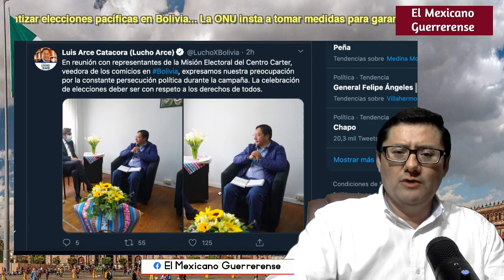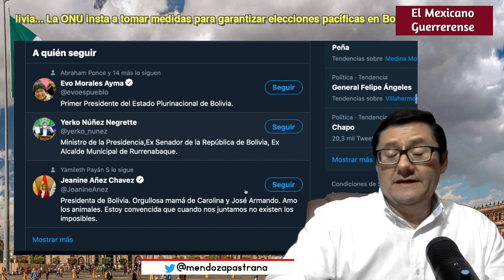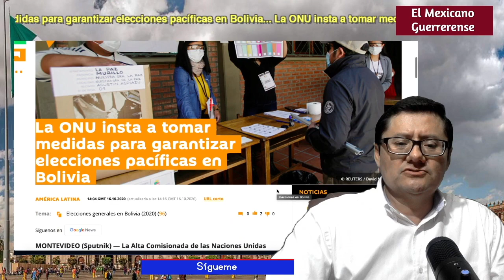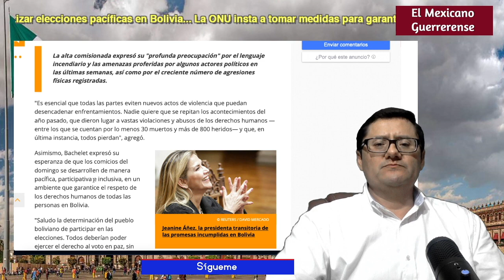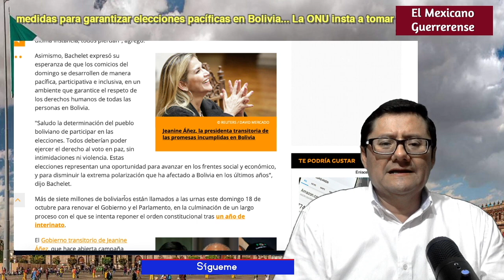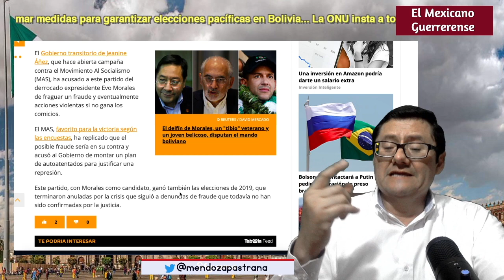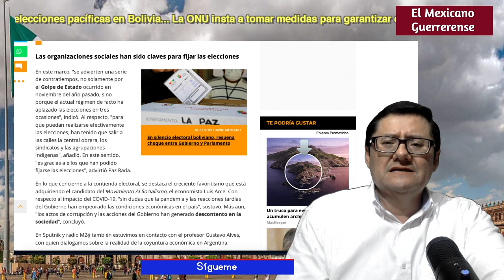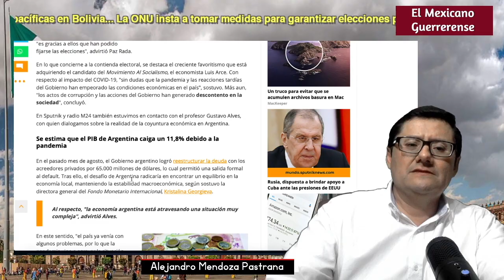¡ARCE LANZA ESTE MENSAJE! A horas de elecciones se reúne con organismos internacionales; ¡ATENCIÓN!